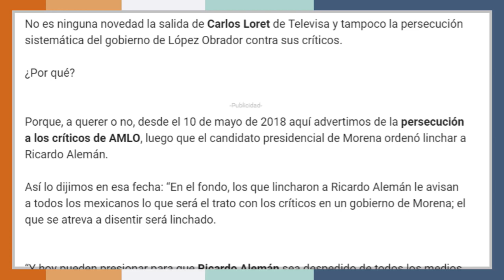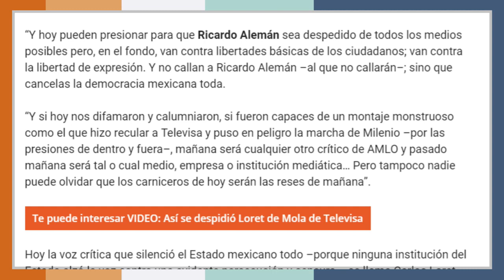¿La 4T censuró a Carlos Loret de Mola? | La Otra Opinión